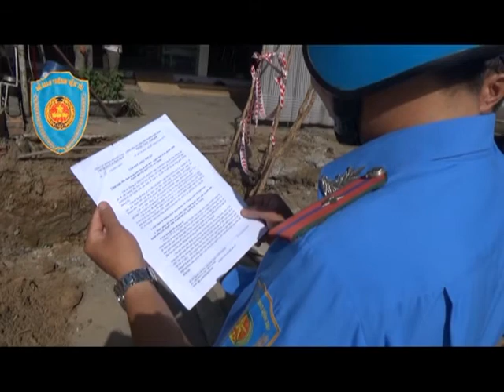Hoạt động Đội Thanh tra GTVT Châu Phú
Thanh tra GTVT An Giang nâng cao trách nhiệm, siết chặt kỷ cương thi hành công vụ